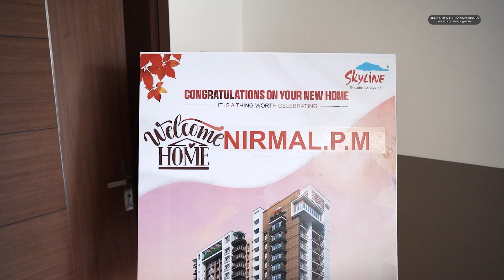Handing over of Skyline Avenue Suites 4 E at Thrissur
Skyline Avenue Suites is a luxury apartment project by Skyline Builders located in the most sought after residential location on Avenue Road, Thrissur. This air-conditioned luxury apartment project offers exquisitely designed 3 and 4 BHK flats in Thrissur. The B+G+14 floor single tower project has 75 spacious apartments with a configuration ranging from 1869 Sq Ft to 2506 Sq Ft (1266 Sq Ft. to 1717Sq Ft). An ample green open space envelops this new grandeur and flamboyant apartment of Skyline. This 3BHK and 4 BHK flats in Thrissur are defined by sophisticated design features that make every apartment filled with natural light and refreshing views. With international brand fittings, unmatched specifications and finishes, Skyline Avenue Suites will elevate your standard of living. Avenue Road at Thrissur still retains the aristocratic identity, is a locality that offers quality living facilities like renowned educational institutions, hospitals, supermarkets, mall etc. This area provides good connectivity towards various part of the city. Avenue Suites is loaded with world-class luxury amenities making it an ideal choice for you and your loved ones.